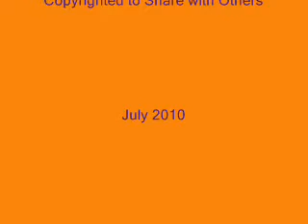Molly and The Monster_0001.wmv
The Molly Chronicles - Molly and the Monster